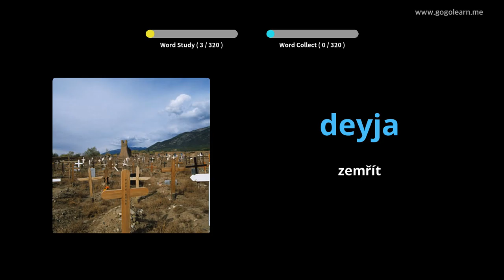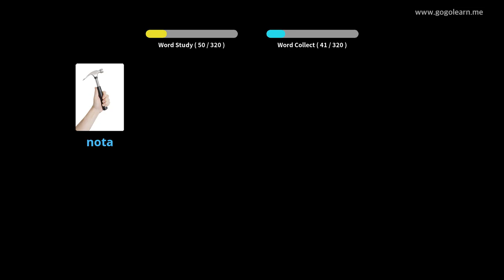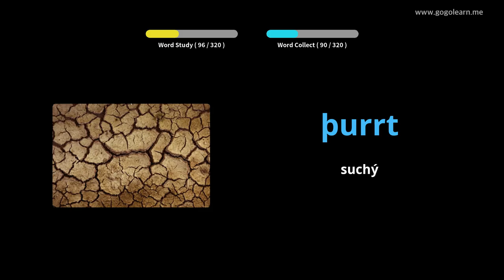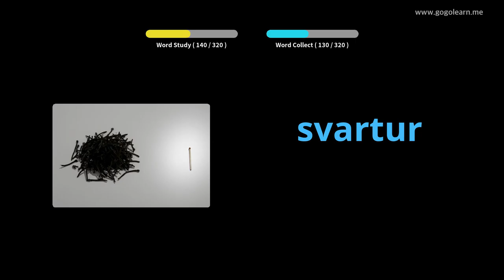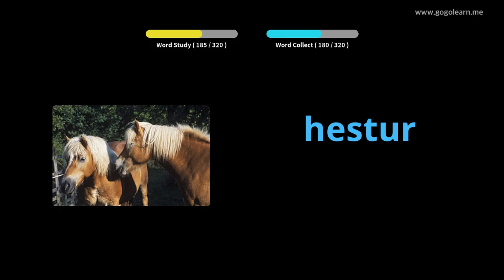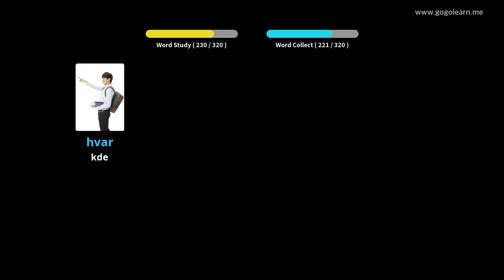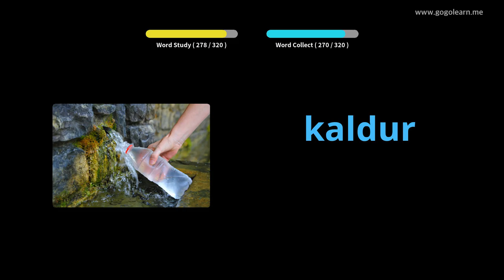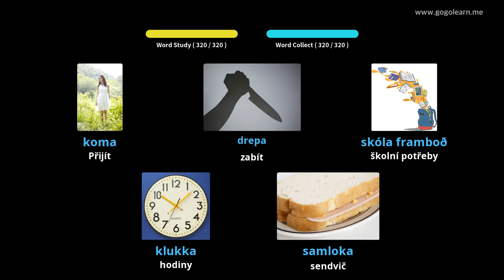Poslech islandského slovníku za jízdy | Golearn